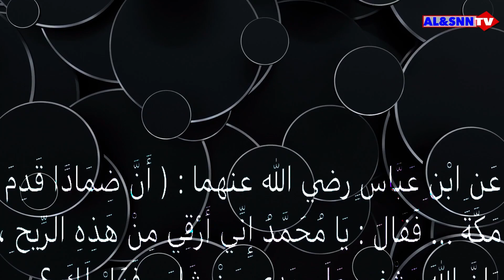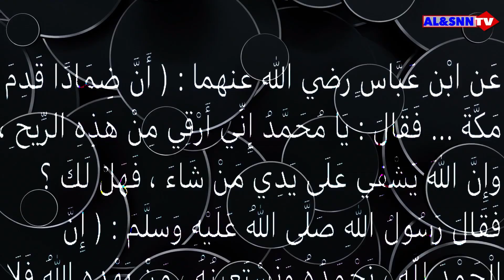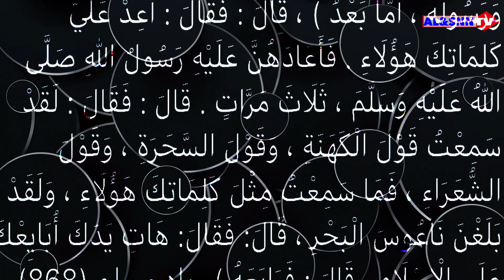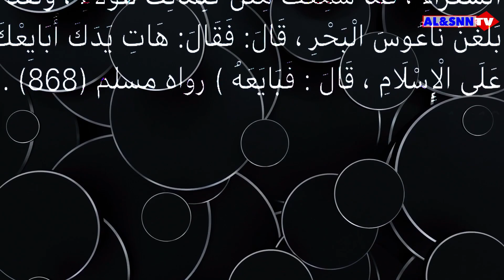Cheikh Alpha Ba H.A | Di Tontou Pa khaly Gaye ci Leunteul yimu Leunteul ci Ay hadis 🎧✍🏻